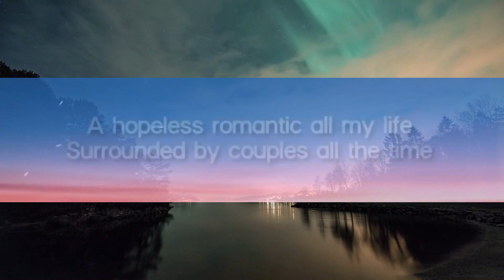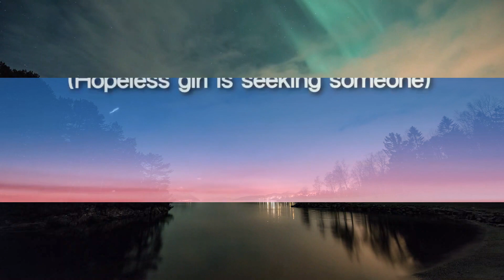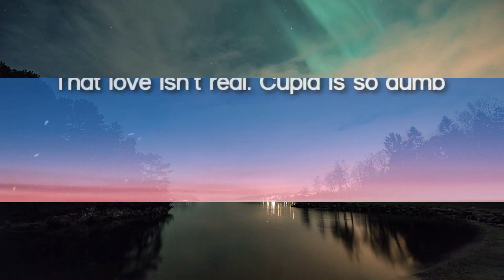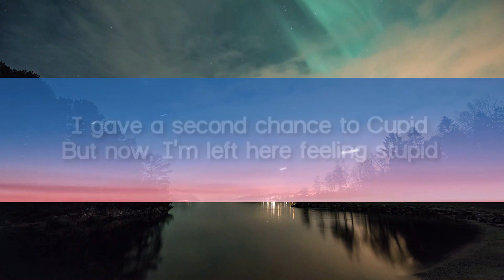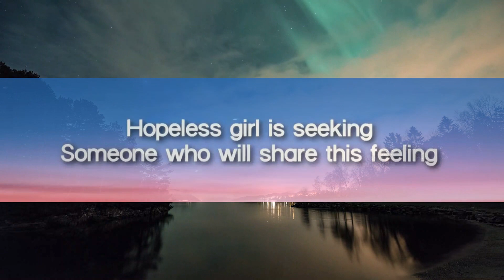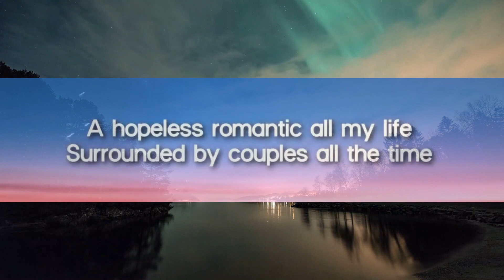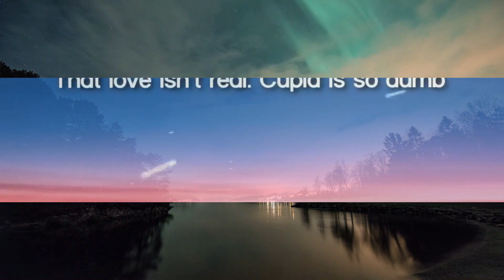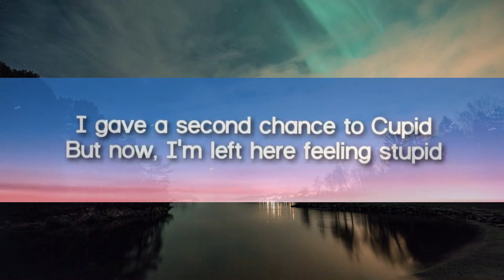1 Hour | FIFTY FIFTY - Cupid (sped up) Twin Version (Lyrics) Popular Hits Lyrics 2023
1 Hour |  FIFTY FIFTY - Cupid (sped up) Twin Version (Lyrics)  Popular Hits Lyrics 2023
1 Hour |  FIFTY FIFTY - Cupid (sped up) Twin Version (Lyrics)  Popular Hits Lyrics 2023
1 Hour |  FIFTY FIFTY - Cupid (sped up) Twin Version (Lyrics)  Popular Hits Lyrics 2023
FIFTY FIFTY - Cupid (Twin Version) (sped up) (Lyrics)
Lyrics video for "Cupid (Twin Version) (sped up version)'" by FIFTY FIFTY.